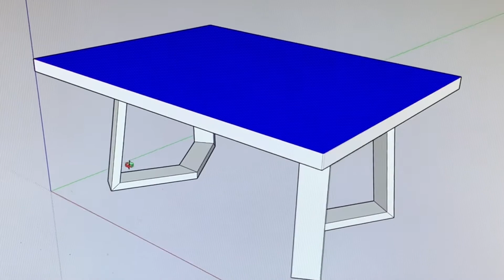How to Make Metal Legs for Coffee Table - Metalworking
In this video, I craft legs for the "Twin Sisters" coffee table.

Amir's Woodworking​​​:
Design​​​ & Craft​​​

Slow cure Epoxy by Magic Resin Canada
Pourable Plastic Deep Pour Up to 2":

Liquid black dye:
Ecopoxy Pigment set:

Black Diamond epoxy pigment:

Amazon USA

Amazon Canada

Maroon Pad:
Amazon Canada
Amazon USA

1" steel bolt, 1/4"-20
Amazon Canada
Amazon USA

Threaded inserts, steel, 20mm, 1/4"-20
Amazon Canada
Amazon USA

Black superglue
Amazon Canada
Amazon USA

1/8-Inch Radius Rounding Over Bit
Amazon Canada

1" Flat heat router bit.
Amazon Canada
Amazon USA

Bahco carbid blade paint scraper
Amazon Canada
Amazon USA

Photography umbrella and tripod
Amazon Canada
Amazon USA

DEWALT DCW600B Cordless Compact Router
Amazon Canada
Amazon USA

DEWALT DCK299M2 20V MAX XR Lithium Ion Brushless Premium Hammer Drill and Impact Driver Combo Kit
Amazon USA
Amazon Canada

DEWALT 20V MAX XR Oscillating Multi-Tool, Variable Speed, (DCS356B), Amazon USA
Amazon Canada

DEWALT DW745 10-Inch Compact Job-Site Table Saw with 16-Inch Max Rip Capacity
Amazon USA
Amazon Canada

DEWALT DCW210B 20V MAX Cordless 5-in. Random Orbit Sander Amazon USA

Amazon Canada

BEST CULINARY TORCH
Amazon Canada

NOVUS 7136 Plastic Polish Kit - 2 oz.
Amazon Canada

FastCap 2P-10 Super Glue Adhesive
Amazon Canada

Caliper
Amazon Canada

WHISTECK Carbide Burr Set
Amazon Canada

Preciva 16PCS File Set
Amazon Canada

UEETEK 50pcs 8 Hole 5 Inch Hook and Loop Sanding Discs
Amazon Canada

Dr. Meter Pinless Wood Moisture Meter,
Amazon Canada

WORKPRO 150-piece Sandpaper Set
Amazon Canada

Rigid Miter saw,
Amazon USA
Amazon Canada

Rigid wet dry shop vac
Amazon USA
Amazon Canada